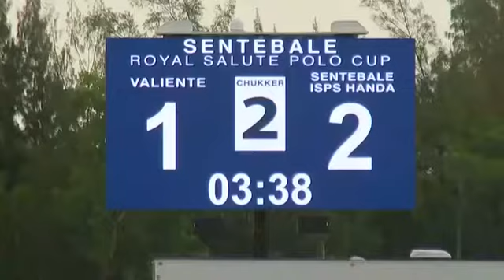Prince Harry plays polo in Florida's Palm Beach